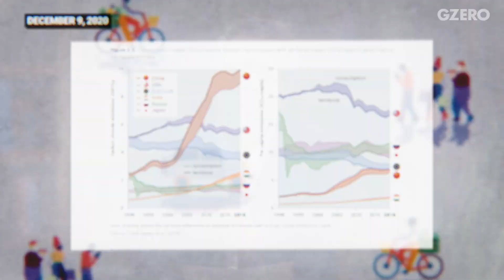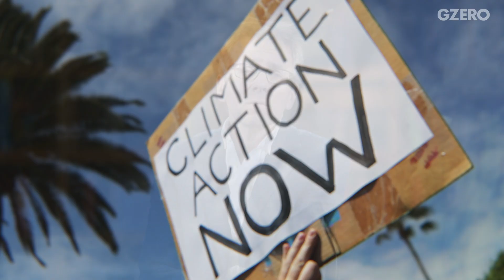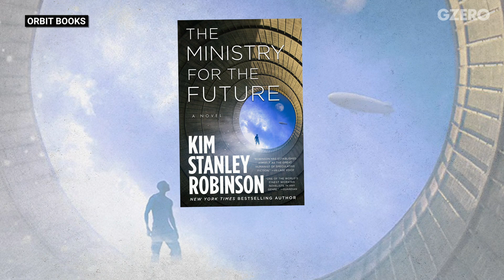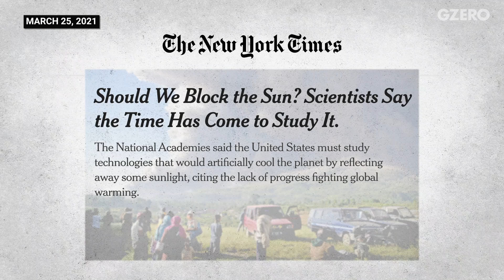Elizabeth Kolbert, Science Journalist & Author, Explains Extreme Climate Solutions | GZERO World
Author Elizabeth Kolbert assesses the current state of the climate crisis.

In a wide-ranging interview with Ian Bremmer, Pulitzer Prize-winning climate journalist Elizabeth Kolbert assesses the current state of the climate crisis and answers a simple question: how screwed are we? And as the climate continues to warm at a record pace, she unpacks some of the more extreme climate solutions that some increasingly desperate nations are starting to consider. Such measures may sound like stuff of science fiction (see: injecting sulfur particles into the atmosphere or shooting millions of tiny orbital mirrors into outer space) as times become more desperate, their appeal is growing. Can we fix the planet the same way we broke it?